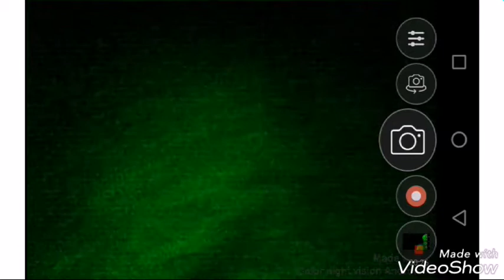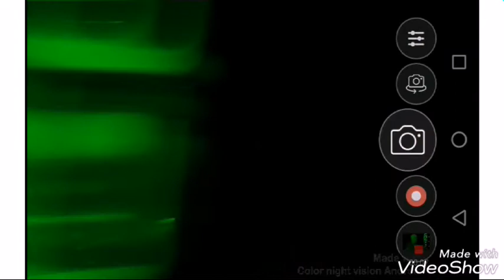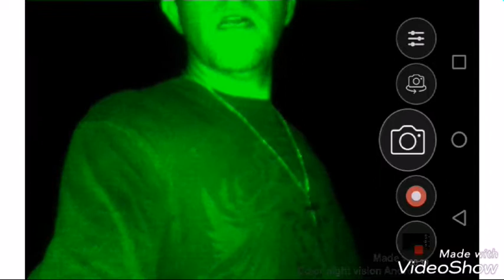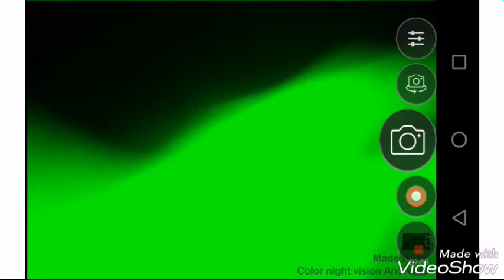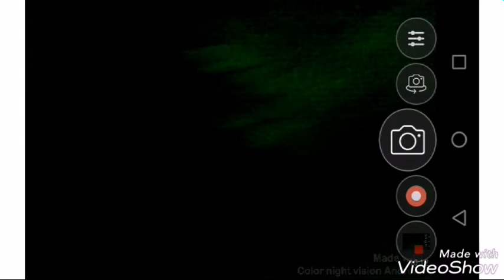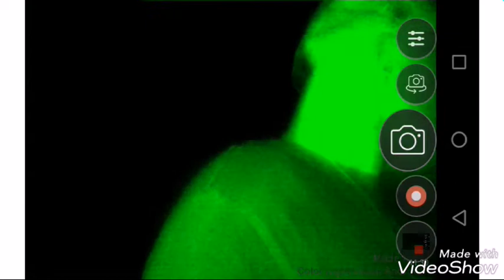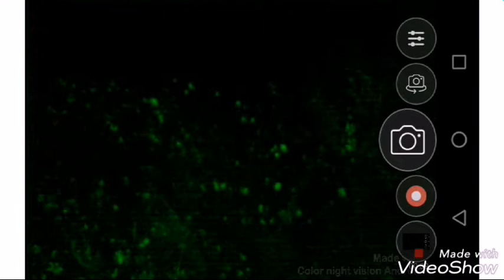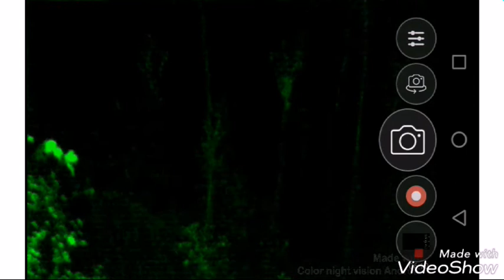Paranormal Entity Inside The Woods Of Horror Strange Light